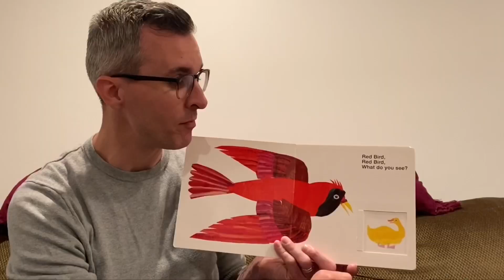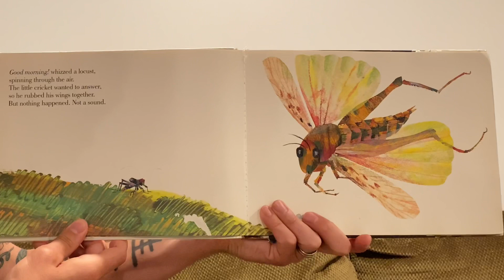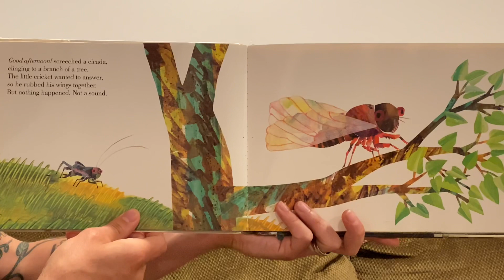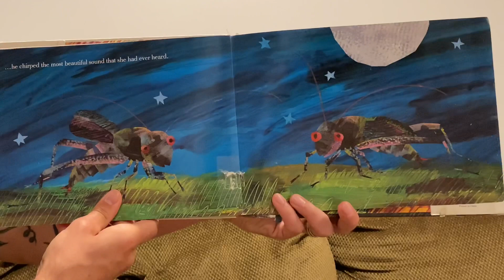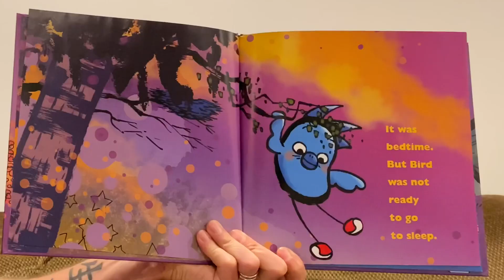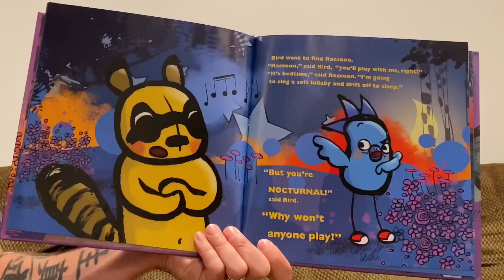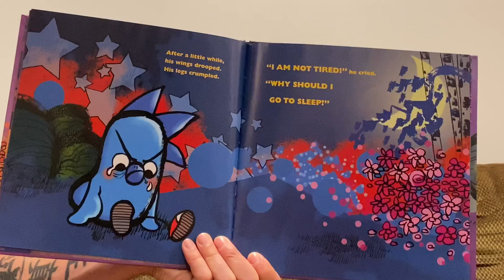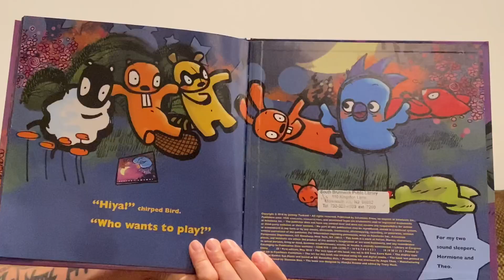SBPL Storytime! May 26, 2020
Welcome back! Mr. Matt is still tired after the long weekend, so today’s episode features a special (not so quiet) storytime!